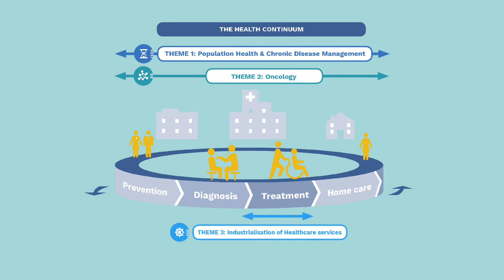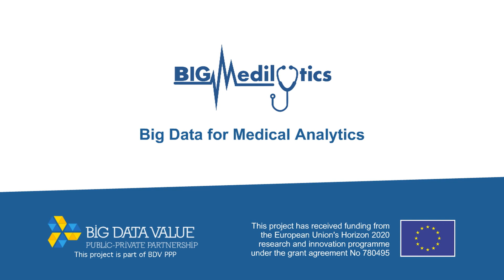BigMedilytics, Big Data for Medical Analytics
BigMedilytics is an H2020 project (GA 780495) aiming to enhance patient outcomes and increase productivity in the health sector by applying big data technologies to complex datasets while ensuring security and privacy of personal data.